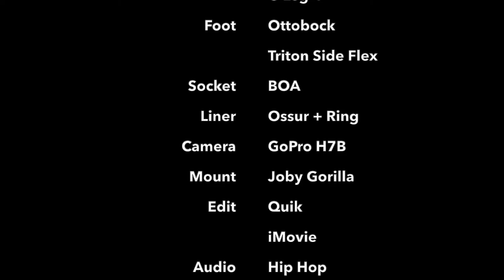AmputeeAdventures: "Farnham, England!" Ottobock C-Leg 4 with Triton Side Flex!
Walking over 7km with the Ottobock C-Leg 4 with Triton Side Flex across the cobbles, roots, curbs and slopes of ancient Farnham Village in Surrey, England!

Knee: Ottobock C-Leg 4.
Foot: Ottobock Triton Side Flex.
Socket: BOA.
Liner: Ossur + Ring.
Camera: GoPro Hero 7 Black.
Mount: Joby Gorilla.
Edit: Quik & iMovie
Audio: Hip Hop & Pong.
Artist: Dead Prez & Heartspank ft, Ana-Tole.
Published: 02/08/20